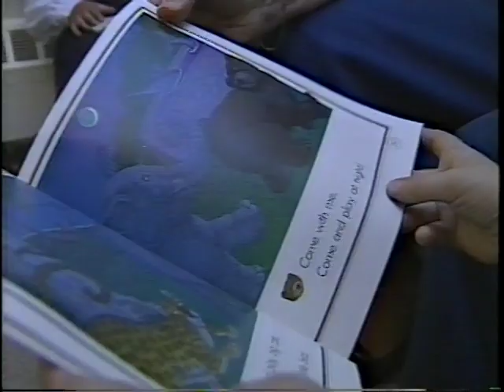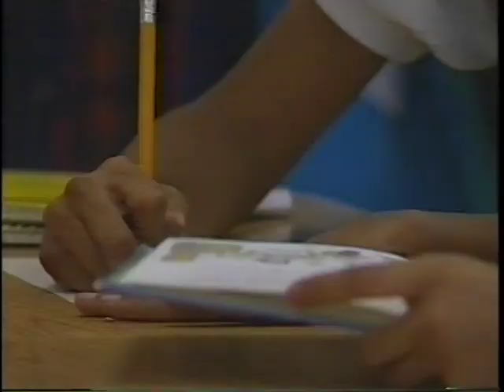The Cathedral School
A promotional film for The Cathedral School, The Episcopal Cathedral of St. Paul, Detroit, Michigan as part of a capital campaign under the leadership of Janet Arnold, Director of Development.  Released in 1989.